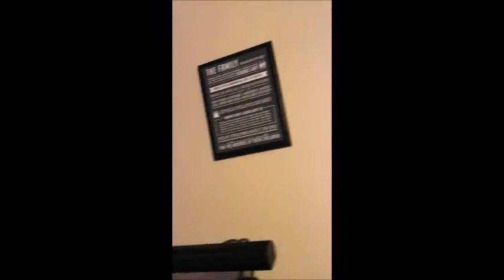Christmas Decorating With Hannah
Hark! The Harold Angels Sing
Silent Night